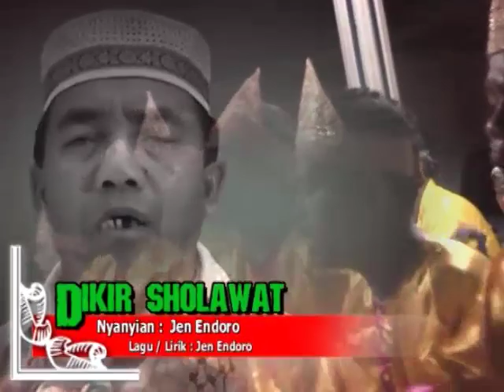Dikir Hijrah Ar-Rasy (Kedatanganmu & Dikir Solawat)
Lagu Dikir Pilihan Jen K.L & Jen Endoro.